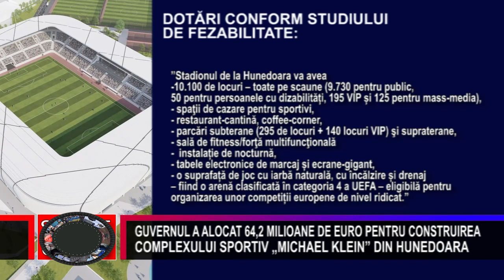GUVERNUL A ALOCAT 64,2 MILIOANE EURO PENTRU COMPLEXUL SPORTIV „MICHAEL KLEIN” DIN HUNEDOARA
GUVERNUL A ALOCAT 64,2 MILIOANE DE EURO PENTRU CONSTRUIREA COMPLEXULUI SPORTIV „MICHAEL KLEIN” DIN HUNEDOARA
       Guvernul României a emis, în ședința de ieri, 19 decembrie, hotărârea de alocare a fondurilor necesare construirii unui stadion nou în municipiul Hunedoara. Valoarea proiectului se ridică la 64 de milioane de euro, banii fiind alocaţi din bugetul Companiei Naţionale de Investiţii (CNI).